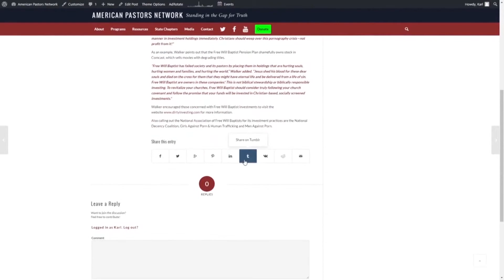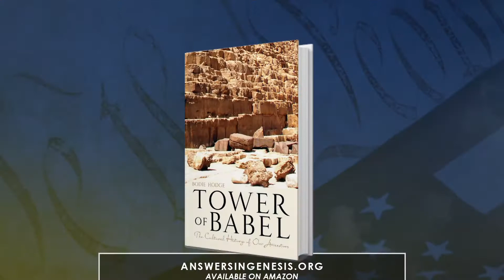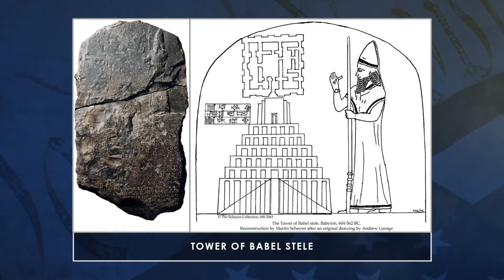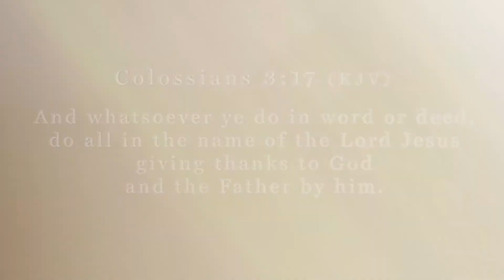Stand in the Gap TV: The Tower of Babel – Was it Real? What Difference Does it Make? - Pt. 2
Episode 167: Sam Rohrer and Isaac Crockett are joined by guest Bodie Hodge (Answers in Genesis) to discuss this important topic by going to the heart of the cause and defining the solution.

As Satan did with Eve in the Garden of Eden he disguised his true ugliness and evil with the trappings of a beautiful creation of God. Disguised as a talking serpent, Satan’s first recorded words to Eve were these, “Hath God Said?” By raising doubt in the trustworthiness of God, the devil did what he always does. He lifted himself above God and planted the seed of pride in the heart of man by enticing them to believe that man himself could become God. From that moment until now, the devil has continued to plant doubt in the minds of people about the person of God, Creation, the Word of God, and the Tower of Babel.

While the tactics for deception and the mouthpieces of deception may have changed from serpents to false prophets, what has not changed is the object of the attacks. Whether it be the authority of God Himself, the authority of Jesus Christ, or the authority of the Word of God.

Join us as we continue to look at the topic “The Tower of Babel”. We hope you’ll find the program challenging and informative.